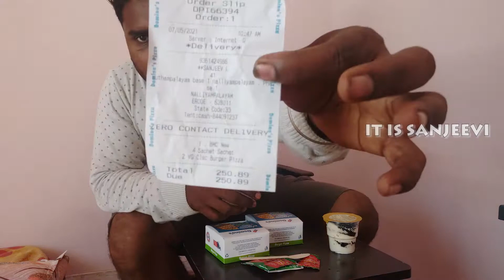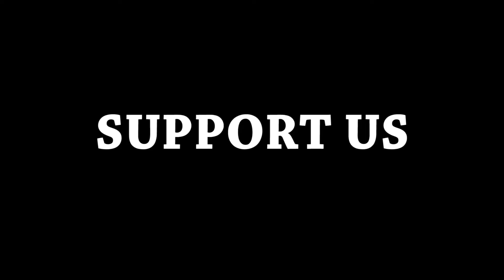Dominos Burger Pizza Review by Home